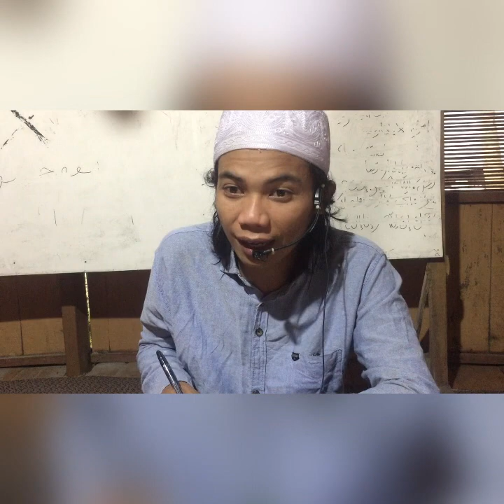Belajar tanya jawab bahasa arab bab RESTORAN